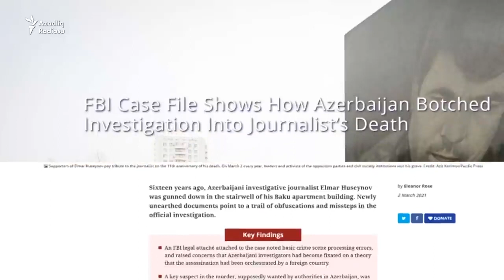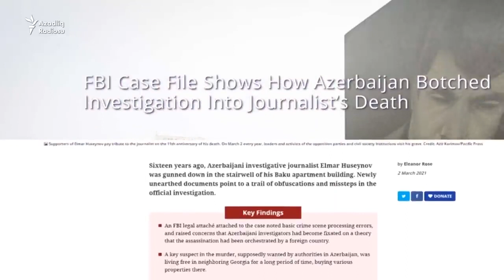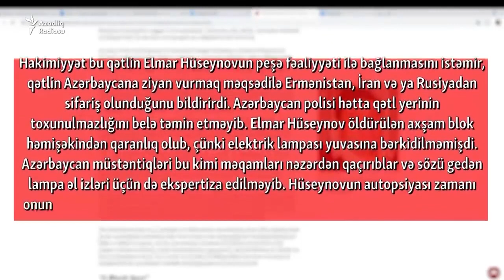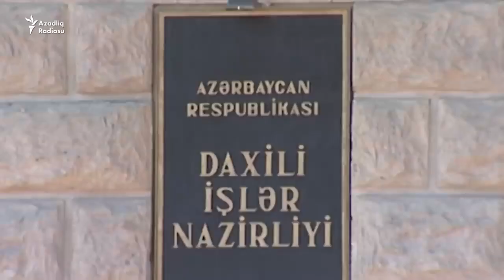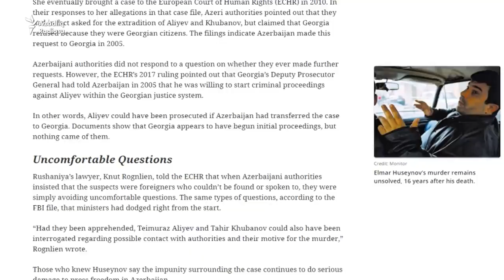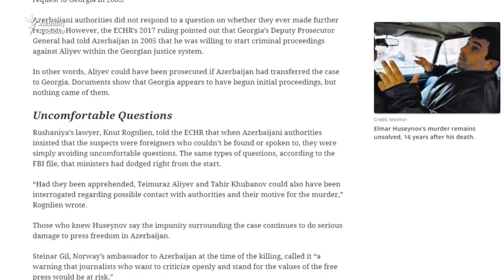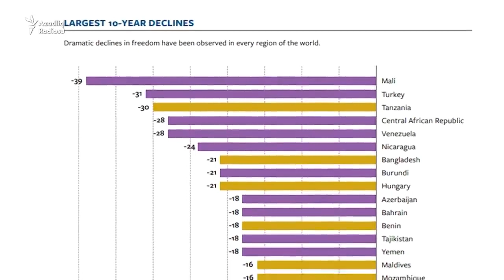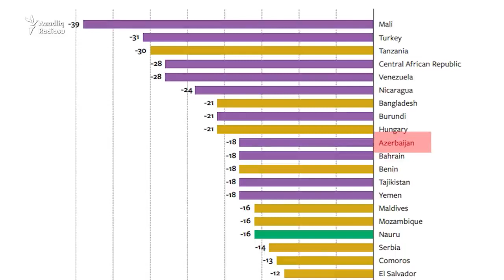ABŞ FTB si Elmar Hüseynovun qətliylə bağlı hansı nəticələrə gəlib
TƏŞƏKKÜRLƏR!